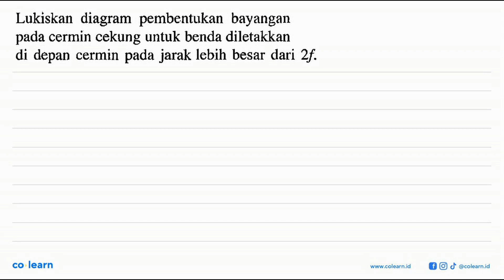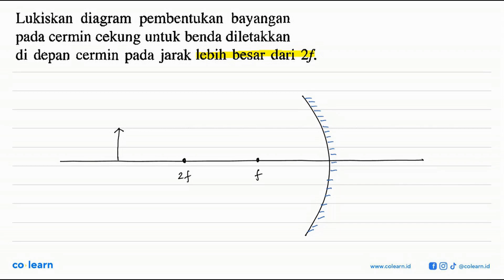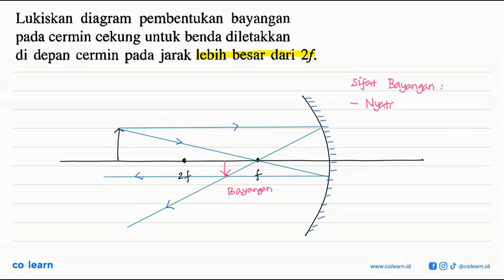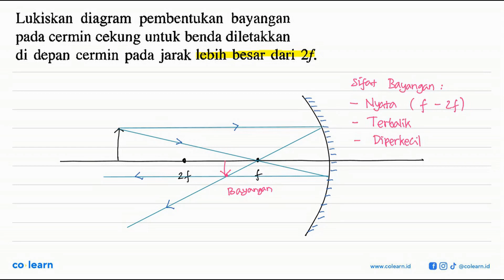Lukiskan diagram pembentukan bayangan pada cermin cekung untuk benda diletakkan di depan cermin p...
Lukiskan diagram pembentukan bayangan pada cermin cekung untuk benda diletakkan di depan cermin pada jarak lebih besar dari  2f .

Topik atau Materi: Cermin dan Lensa - Alat-Alat Optik - Optik - Fisika Kelas 11 SMA - KTSP

Sumber Soal: SeribuPena Fisika Kelas 10, KTSP, MK, 2008 , Erlangga

00:00 : Bedah Soal
01:00 : Konsep, rumus dan pengertian Cermin dan Lensa
01:18 : Langkah penyelesaian soal
03:22 : Jawaban akhir
03:52 : Penutup